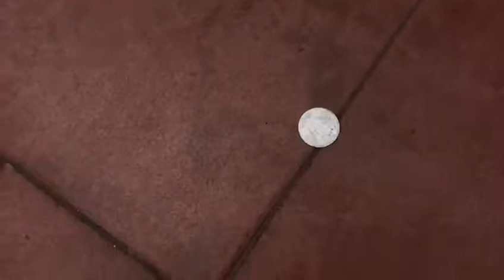M3 - MCC v CS Toss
The toss for the third match between Mavericks Cricket Club and Cricket Stars